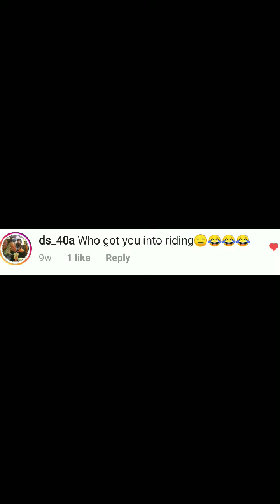insta edit and a q&a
Instagram edit from kona and a small q&a